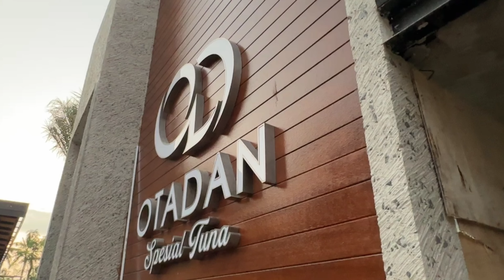KOLAM & RESTO SUDAH MULAI TERBENTUK | UPDATE PEKERJAAN KOLAM IKAN KOI 2000 TON | YOGYAKARTA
NOMOR KONTAK TRISNO SETIAWAN